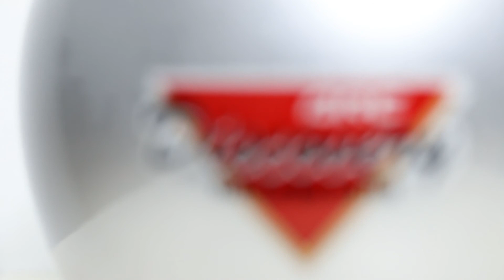ARC DISCOVERY HELMET | Unboxing | Full Fiberglass Helmet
ARC Product
Our beginning was established in the 1973 – in a small town of Butterworth, Malaysia and incorporated as STF Industries Sdn Bhd in 2003. For more than 40 years we have remained as a family-owned company and committed to our core business of manufacturing safety helmets.

STF Industries Sdn Bhd has always been in the forefront of manufacturing safety helmets for the local and regional markets. Our helmets have over the years gained much recognition for its quality and craftsmanship. STF Industries Sdn Bhd helmets’ are certified with Malaysia Standard MS 1:1996 (SIRIM) and others.

With our extensive network of distribution channels, ARC helmets can be found in all major motorcycle retailers in Malaysia. ARC and NOVA have been our brand names in Malaysia for more than 20 years. They are widely accepted as the premium helmet, which meet the demands for quality, design and comfort. We will relentlessly continue to enhance the quality of our helmets to reach even higher standards, and surely, in the very near future they will be recognised as world-class helmets – especially in composite helmets sector.